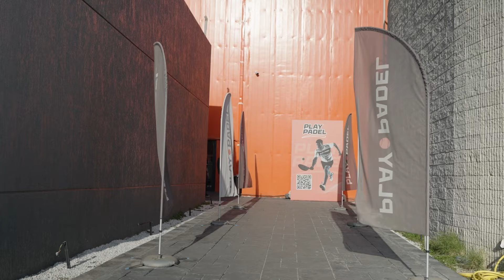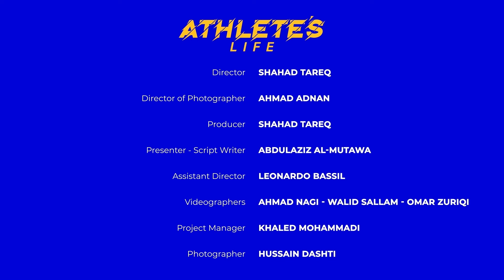آثليتس لايف | البادل (الحلقة الاولى) مع بطلة الكويت برياضة البادل مريم السراج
في ضيافة بلاي بادل @playpadelkw
النادي الرائد في لعبة البادل في المنطقة الي من خلاله اطلعوا لاعبين منتخب الكويت 🇰🇼
اليوم حلقتنا مع بطلة الكويت برياضة البادل مريم السراج 👩🏻 @mariam_mms

تابعوا معانا الحلقة الأولى وتعرفوا على بدايتها في البادل ومسيرتها الرياضية 😍

مع المقدم عبدالعزيز المطوع @aziz.all.around